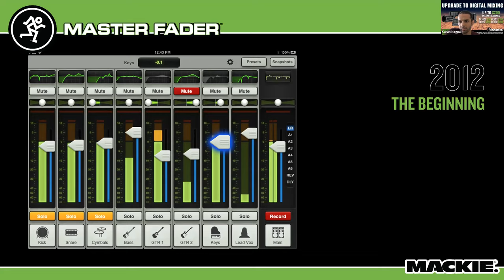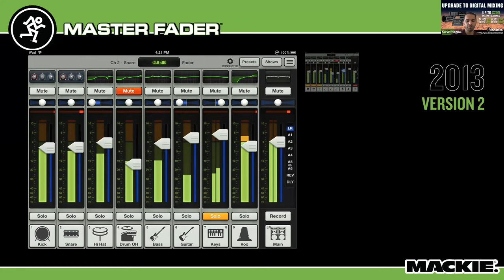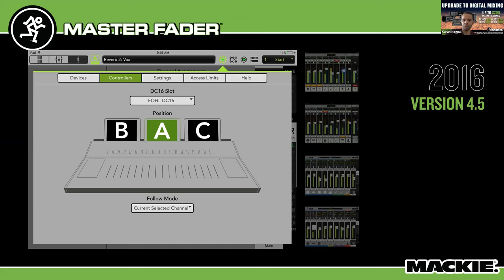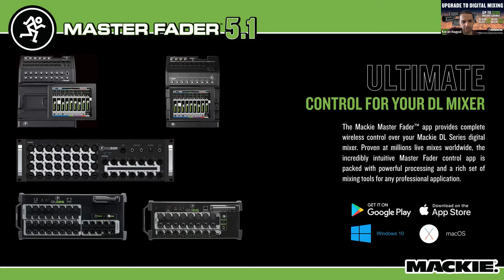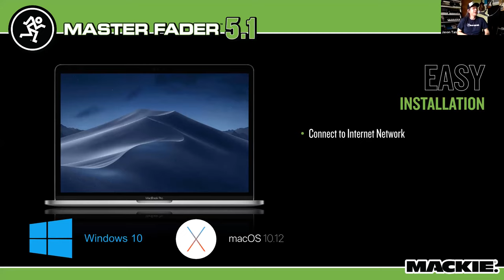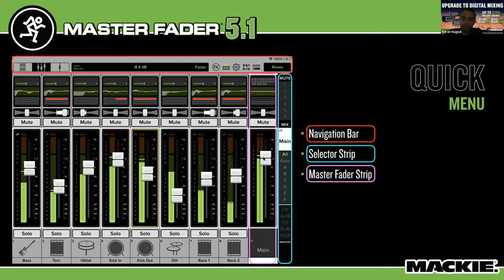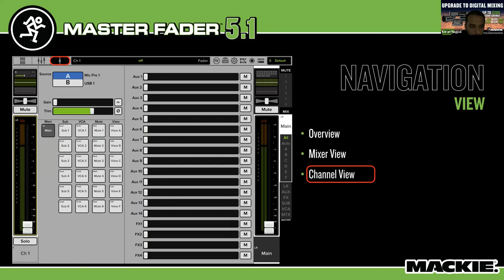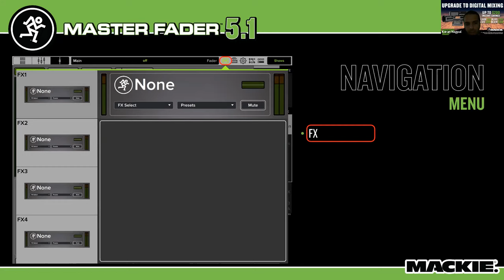Digital Wireless Mixing - Part 1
Explore the working of Mackie's Master fader with DL32R which is a 32 input and 14 assignable XLR outputs, stereo AES, phones out, and 1/4” monitor output. The optional DL Dante Expansion Card gives you 32x32 channels of networked audio compatible with hundreds of Dante equipped devices.